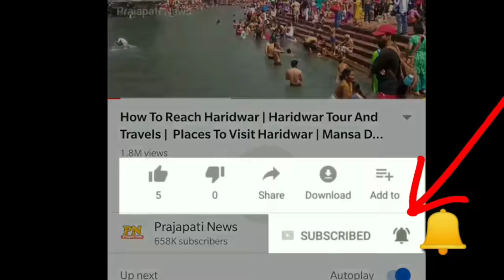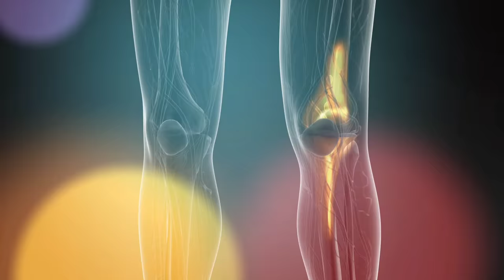मुर्गे के पंजे खाने वाले लोग ये 10 फायदे जानकर दर जाएंगे | Murge Ke Panje Khane Ke Nuksan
eating chicken fingers
hen finger eating
chicken wings recipe
panje ki sabzi

today in this video see about murge ke panje khane ke nuksan top trending topic in hindi also see eating chicken fingers and hen finger eating

murge ke panje ki recipe and murge ke panje khane se kya hota hai full explanation in hindi

Queries Solved :-
Chicken finger benefits
panje khane ke fayde
murge ke panje
chicken feet fry recipe

murgi ka paon khana kaise hai and Janwar ka paon khana jaiz hai ya nahi and murga ke paon khane se kya hota hai and murgi ka panja khana haram hai ya halal

murghi k panjay khana and chicken panja fry and how to cook chicken feet and chicken leg piece fry full explanation in hindi